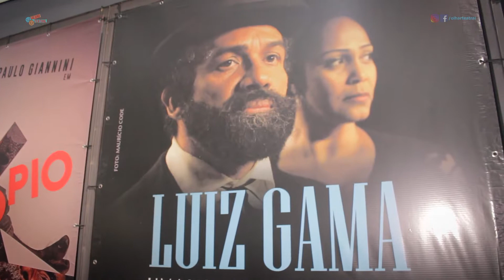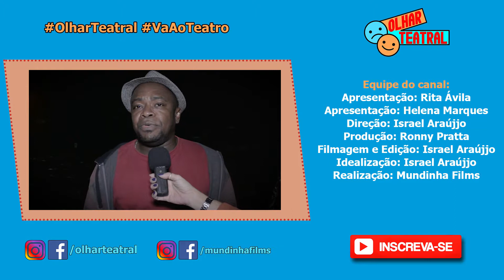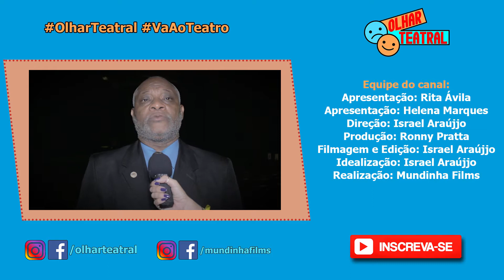Luiz Gama - Uma Voz Pela Liberdade (Olhar Teatral)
A peça é uma biografia dramatizada de Luiz Gama, ex-escravo, jornalista, poeta, primeira voz negra da literatura brasileira, advogado abolicionista que libertou mais de quinhentos escravos. Em 2015, Gama recebeu da OAB o diploma de advogado, e neste ano de 2018 foi nomeado por leis federais como o Patrono do Abolicionismo Brasileiro e inscrito no livro dos heróis da pátria. O espetáculo convida o público a repensar nossa história oficial, trazendo uma importante reflexão sobre nossos preconceitos contemporâneos.
TEMPORADA DO ESPETÁCULO “LUIZ GAMA - Uma Voz Pela Liberdade”
Datas: Terças e Quartas (06 a 28 de Novembro de 2018)
Local: Teatro Municipal Serrador
Endereço: R. Senador Dantas, 13 - Cinelândia, Rio de Janeiro - RJ
Horário: 19:30h
Elenco da peça:
Deo Garcez e Nivia Helen
Equipe da Peça:
Stand-in: Soraia Arnoni
Direção: Ricardo Torres
Dramaturgia: Deo Garcez
Produção: Alan de Jesus e Mário Seixas
Equipe do canal:
Reportagem: Rita Ávila (@ritaavila28)
Reportagem: Helena Marques (marqueshs14)
Direção: Israel Araújjo (@euisraelaraujjo)
Idealização: Israel Araújjo
Filmagem e Edição: Israel Araújjo
Realização: Mundinha Films (@mundinhafilms)